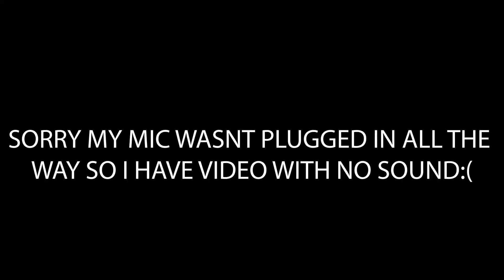Building a Dresser.... FAIL!!!!!